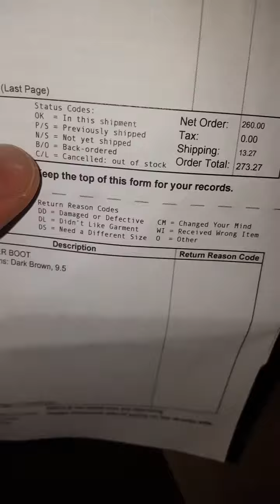Tupac Juice Dark Brown 40 Below Timberland Superboot Jimmy Jazz online if anyone was woundering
# Tupac Juice Dark Brown 40 Below Timberland Superboot